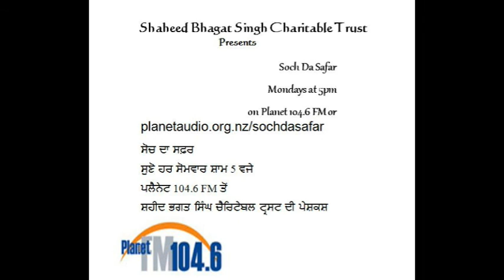Soch Da Safar Reservation part 1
Discussion on reservation in Shaheed Bhagat Singh Charitable Trust's radio show Soch Da Safar.
You can listen to Soch Da Safar every Mon 5pm to 5.55pm (NZ time) on Planet 104.6 FM